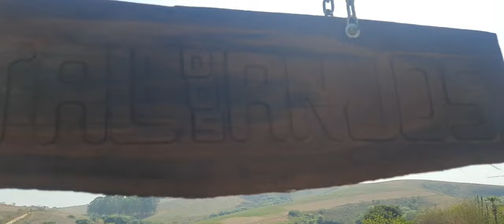Reformamos todo o sítio ficou lindo demais .